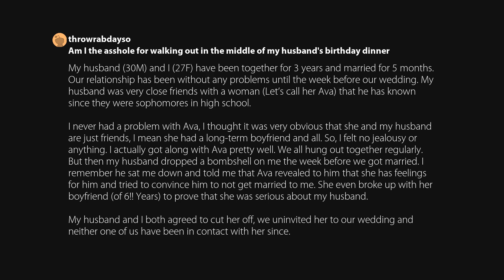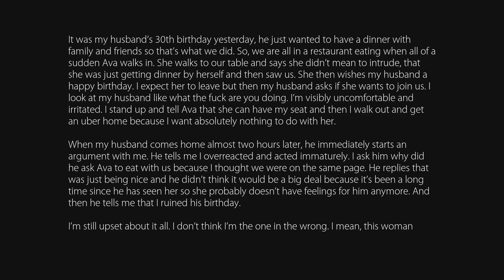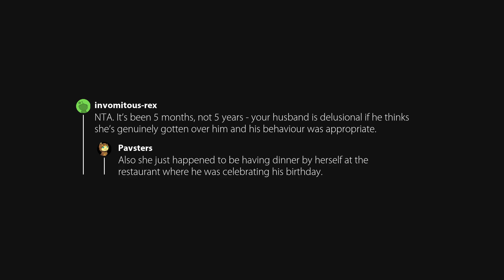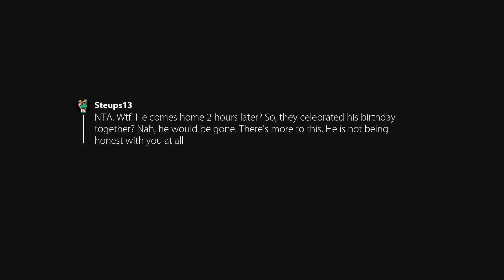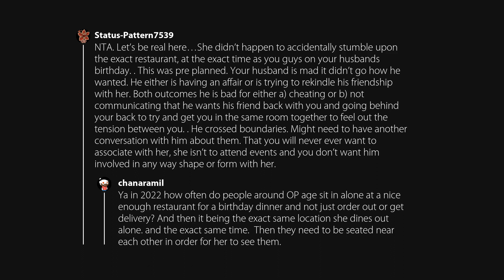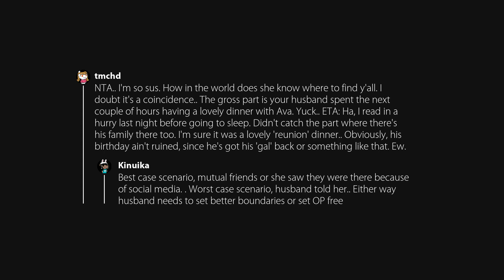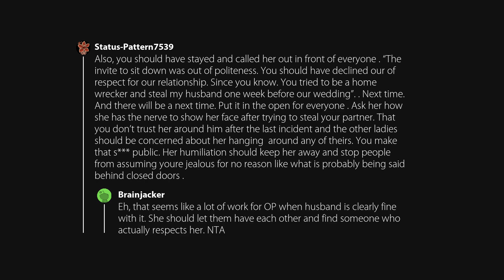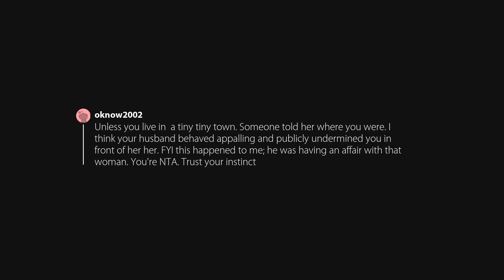Am I the asshole for walking out in the middle of my husband's birthday dinner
Posted in AmItheAsshole by u/throwrabdayso.